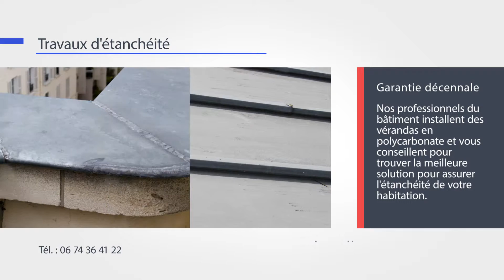New Toiture - Couvreur à Tourcoing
La société New toiture à Tourcoing dans le Nord (59) est composée de professionnels de la couverture, zinguerie et étanchéité. Nous assurons tous travaux de réfection et d'étanchéité de couvertures et de charpentes.
Que vous soyez particulier ou professionnel nous vous accompagnons dans toutes les phases de réalisation de votre chantier. Nous réalisons votre couverture tuiles, bac acier, tuiles plates, pose de fenêtres de toit ou zinguerie, nos posons vos charpentes, ossature bois et bardage. New toiture a également la solution adaptée pour l'étanchéité.

11 Rue de Dijon
59200 TOURCOING